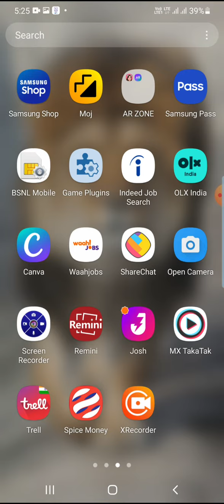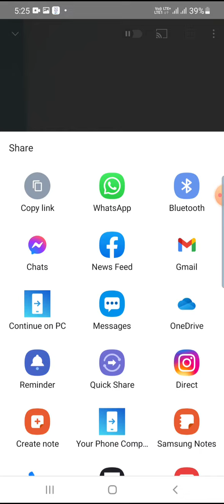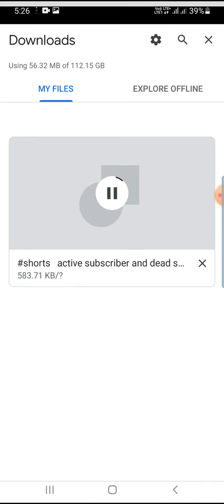youtube video ko gallery me save kaise kare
aj ki video mai hum baat karne ja rahe hai ki hum youtube video ko gallery mai save kaise kar sakte hai
youtube video ko kaise download kare

         thanks